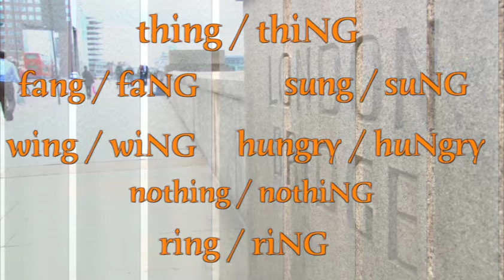/ŋ/ Consonant Sound (video 19/24) - Learn English with Julia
Watch this concise video on consonant vowel sounds. It is an English pronunciation class (British accent / English accent) delivered by Learn English with Julia. It should help you improve your accent and improve your pronunciation. This lesson on phonetics encourages you to use the IPA, the international phonetics alphabet. This consonant sound is very common in English.

for more free English lessons (with quizzes, downloadable PDFs, and more)